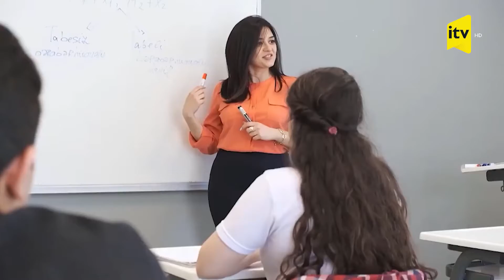YAŞAT fondu ilə əməkdaşlıq edən şirkətlər